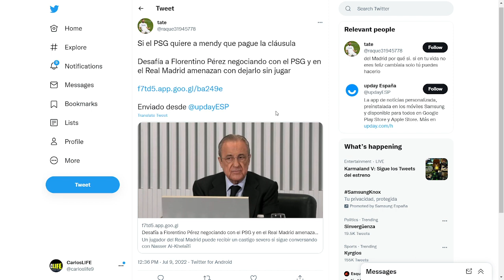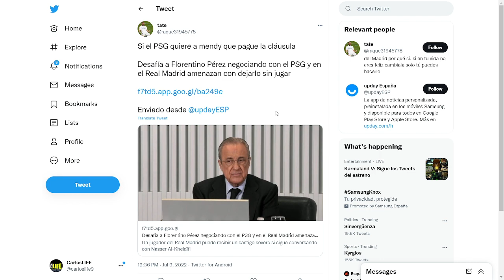¡MENDY AL PSG! AL-KHELAIFI QUIERE REFORZAR EL LATERAL CON EL JUGADOR DEL REAL MADRID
✅ En este vídeo comentaremos todo sobre las ULTIMA NOTICIA del REAL MADRID donde el PSG QUIERE el FICHAJE de FERLAND MENDY para REFORZAR la PLANTILLA.